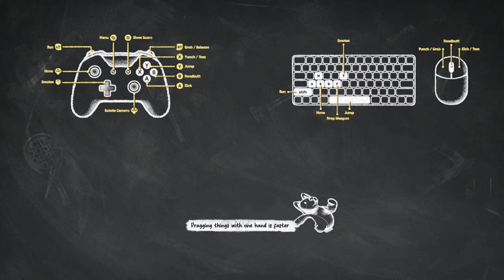Party Animals | PARTY WITH ALL THE ANIMALS LETS GO - Part 3